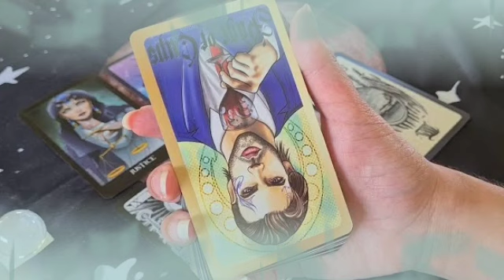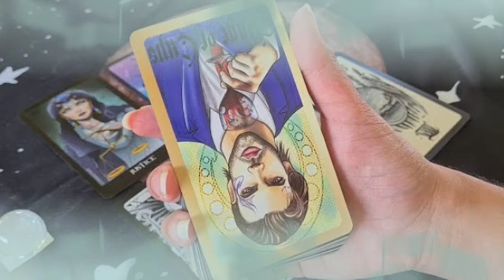برج الميزان من 27 إلى 7 أيلول 2022 // خايف و قلبه و جعه😔علاقة قدر♥️بتقلب كل حاجة لصالحك ياميزان👌